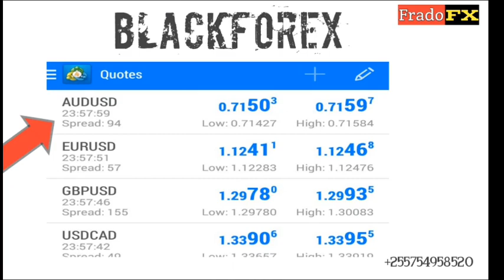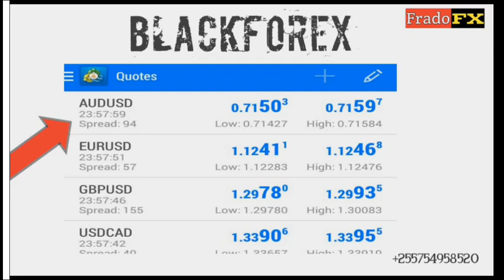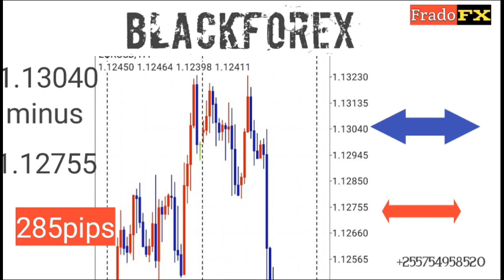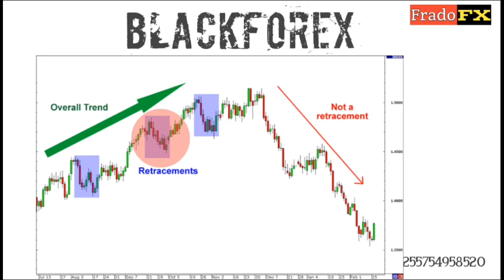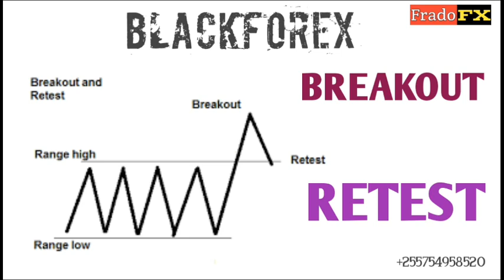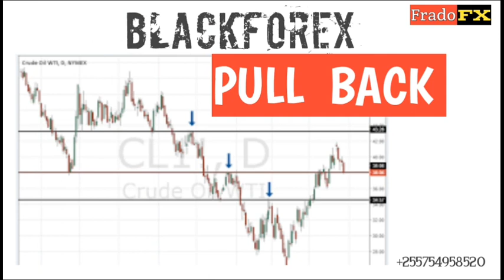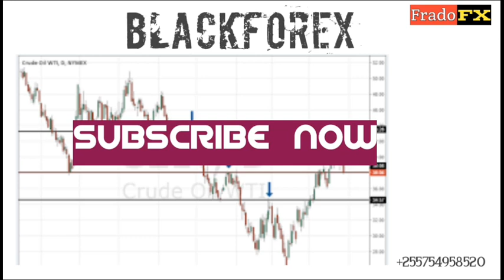FOREXTANZANIA| Technical analysis strategies'keywords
IIUNGE TELEGRAM

OPEN ACCOUNT
money while sleeping with this Affliate program Jifunze Technical analysis keywords